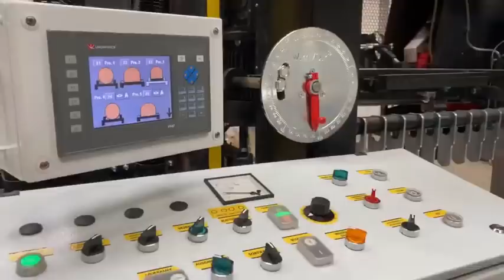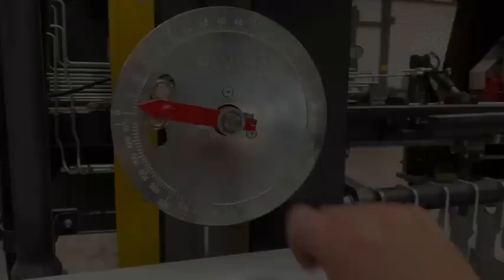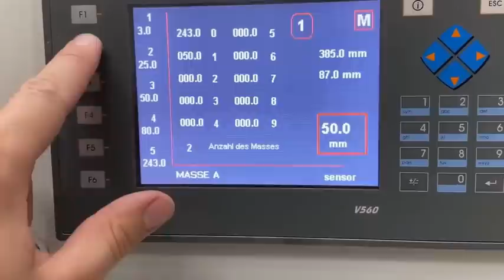Woodworking Wonders: Carpentry Projects for All Levels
The Gigafactory is a revolutionary concept that has transformed the manufacturing landscape, particularly in the field of electric vehicles and renewable energy. Originally introduced by Tesla, the Gigafactory is a massive, state-of-the-art facility designed to produce high volumes of batteries and other energy storage solutions on an unprecedented scale.

At its core, the Gigafactory represents a paradigm shift in the approach to sustainable energy production. By centralizing the manufacturing process and achieving economies of scale, these facilities can significantly reduce costs, increase production efficiency, and accelerate the transition towards clean energy solutions.

One of the most notable Gigafactories is Tesla's Gigafactory 1, located in Nevada, United States. Spanning over 5.3 million square feet, it is currently the largest building by footprint in the world. This impressive facility is responsible for the production of electric vehicle batteries, including the innovative and widely acclaimed Tesla Powerwall and Powerpack systems for home and industrial energy storage.

The impact of Gigafactories extends beyond Tesla's domain. Other companies, including major players in the automotive and energy sectors, have recognized the potential of this manufacturing model. As a result, numerous Gigafactories have sprung up worldwide, each focusing on different aspects of renewable energy production.

These Gigafactories not only contribute to reducing carbon emissions by enabling the widespread adoption of electric vehicles but also pave the way for a more sustainable energy grid. With their advanced technology and large-scale production capabilities, they play a crucial role in making clean energy accessible, affordable, and practical for individuals and industries alike.

The Gigafactory concept has not only transformed the production of batteries and energy storage but also catalyzed innovation and research in renewable energy technologies. It has spurred competition, driving advancements in battery chemistry, energy efficiency, and cost reduction. As a result, we can expect to see further breakthroughs in the field of energy storage, with benefits reaching beyond electric vehicles to include renewable power generation, grid stabilization, and off-grid solutions.

In summary, the Gigafactory is a game-changer in the world of manufacturing and renewable energy. With their vast scale, cutting-edge technology, and commitment to sustainability, these facilities are propelling us towards a future powered by clean energy, offering a glimpse into the possibilities of a more sustainable and environmentally conscious world

audio File Library
 Free Music
Evolution
Benjamin Tissot